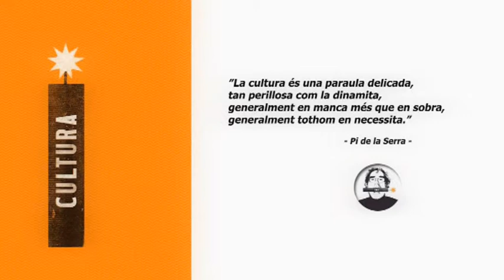FESTIVAL BARNASANTS 2013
No et perdis la darrera edició del festival més important de la cançó d'autor a Catalunya amb els millors avantatges TR3SC!

Maria del Mar Bonet, Sole Jiménez, Marina Rossell, Martirio, Névoa, Silvia Pérez Cruz, Ester Formosa, Antònia Font, Albert Pla, Ismael Serrano, Quart Primera o Joan Isaac i fins a 100 concerts amb descompte! Descobreix-los!